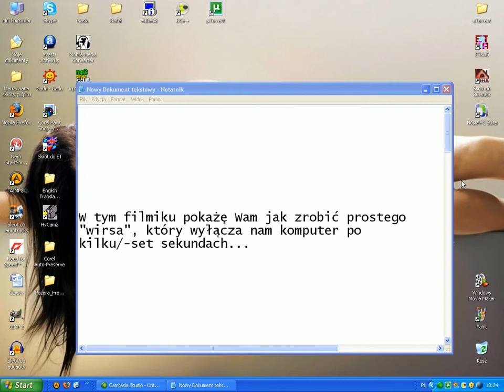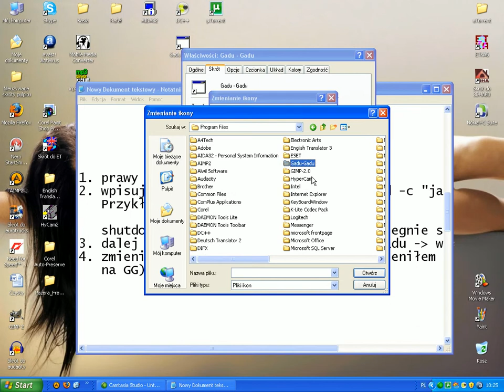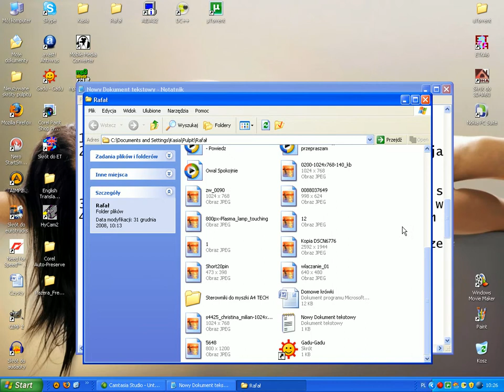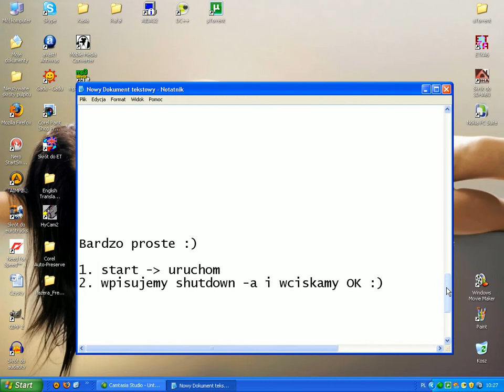Jak zrobić prosty "wirus"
prosty "wirus", który wyłącza nam komputer po
kilku/-set sekundach :)